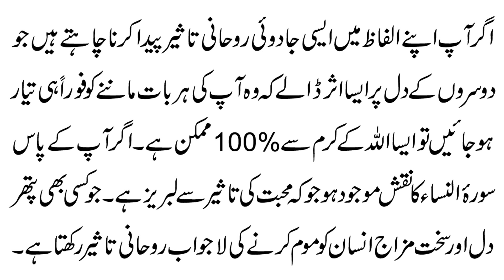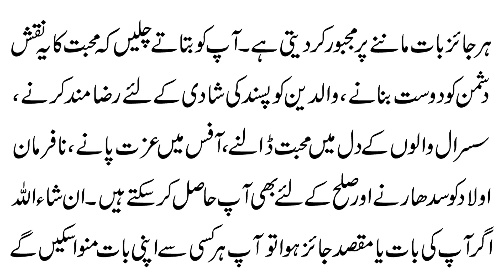Zuban Mein Jadu Taseer Paida Karne ka Amal | Har Kisi Se Apni Baat Manwane Ka taweez/Wazifa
Aaj ki video ka mozu Zuban Mein taseer Paida Karne ka Amal | Har Kisi Se Apni Baat Manwane Ka Taweez/Wazifa. Details k liye video ko last tak dekhen.

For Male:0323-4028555